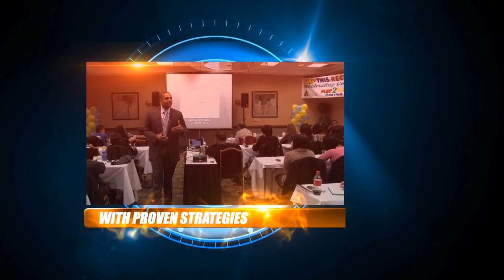Learn How To Wholesale Real Estate with Marcel Umphery of Flop2Flipnation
Learn How To Wholesale Real Estate with Marcel Umphery of Flop2Flipnation. You will learn how to find motivated sellers, Cash Buyers, How to put up Bandit Signs with out breaking the Law, how to Market your deals, find private money and much more just by signing up for the BLOG

Want to learn how to wholesale real estate? to learn how to wholesale houses! Other topics include

how to wholesale real estate
how to wholesale houses
how to wholesale properties
how to flip houses
how to flip properties
how to flip real estate
wholesaling properties
wholesaling houses
wholesaling real estate
how to wholesale reos
how to flip reos
wholesaling reos
flipping reos
reo flipping
reo wholesaling
how to build a wholesale buyers list
how to find buyers for your wholesale deals
how to make money wholesaling
how to make money flipping houses
building a buyers list
building a wholesale buyers list
getting started in real estate investing
getting started in real estate wholesaling
how to get started wholesaling
how to make money flipping reos
how to make money in real estate
how to make money flipping